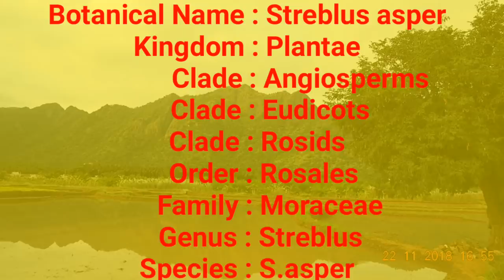பிராய் மரம்|பிராயன்|streblus asper|அலசல்|Alasal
பிராய் மரத்தின் மருத்துவ பயன்கள்
streblus asper linn. Medicinal uses